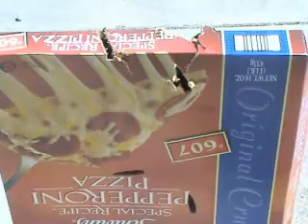Lee Enfield No. 1 Mk III* at the Range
Firing my British 1916 Lee Enfield No. 1 Mk III* at a 100 yard range with five rounds of Wolf Gold 174 grain FMJ BT ammo and five rounds of POF from 1967.  The two pictures of the pizza box are what my No. 1 did to it when I went shooting a while back.  .303 British is pretty impressive.